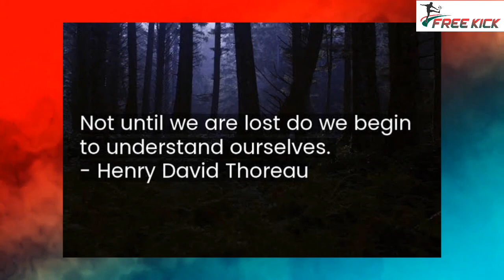হেমন্ত ভিনসেন্টঃ দেশের ফুটবলের এক আক্ষেপের নাম